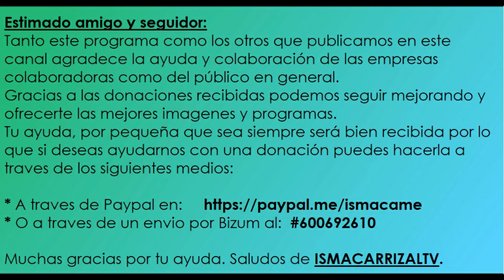AUDICION DE GUITARRA DE LA ESCUELA MUNICIPAL DE MUSICA, DANZA Y TEATRO DE TELDE 11/03/24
ERMITA DE SAN PEDRO MARTIR (TELDE)